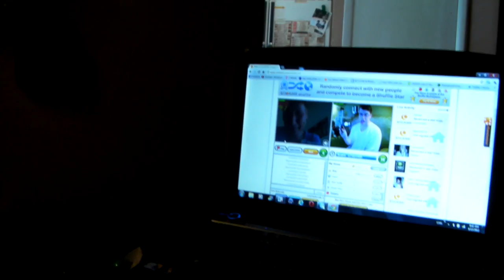MY VLOG & SHOUT OUTZ!!!!